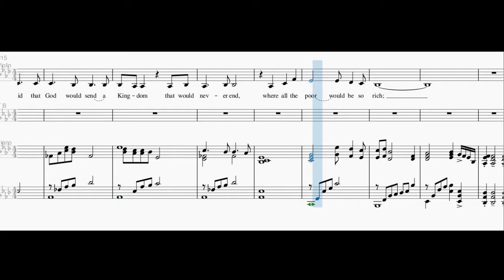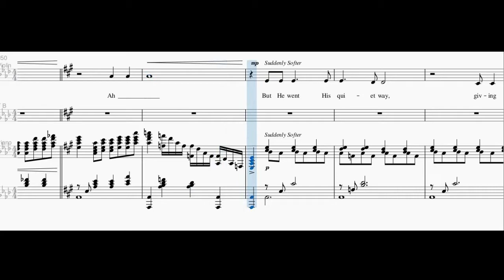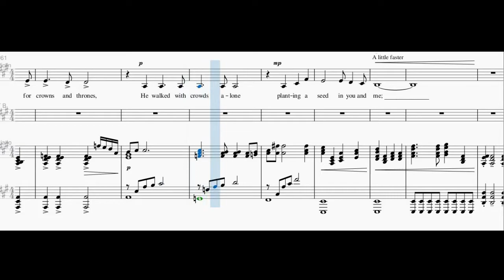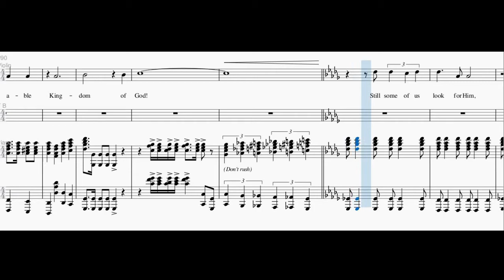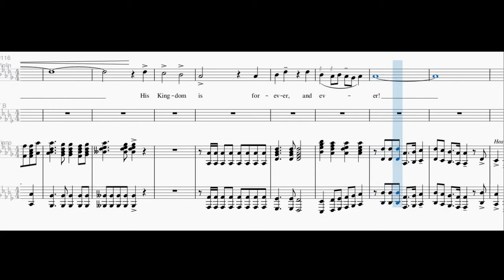Unshakable Kingdom - 2nd Alto Guide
Unshakable Kingdom

Composed by William J. Gaither, Michael W. Smith, and Gloria Gaither